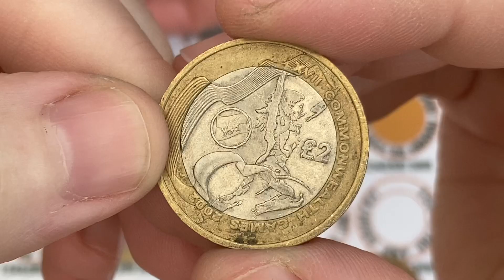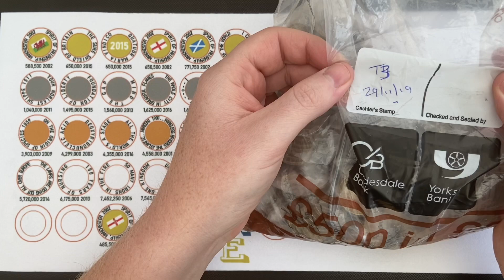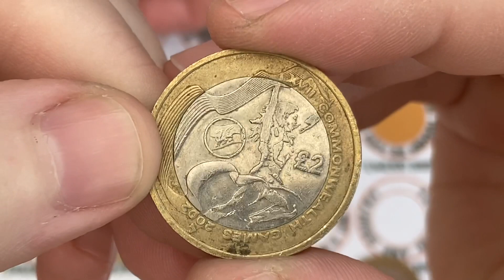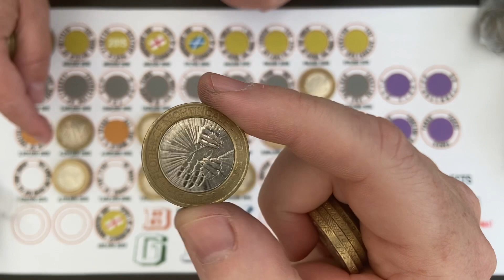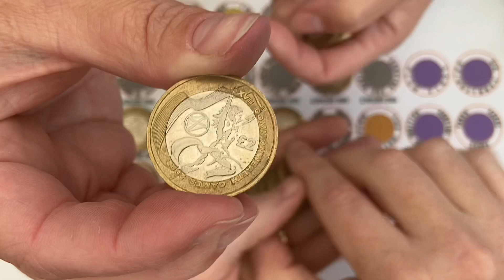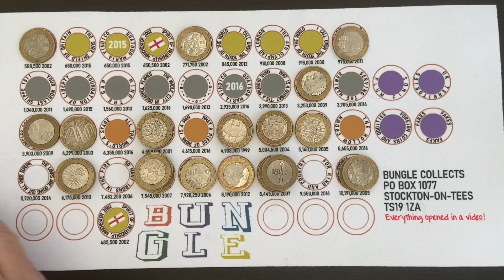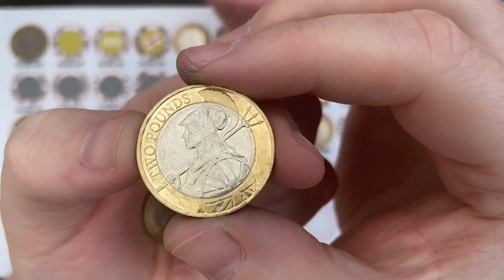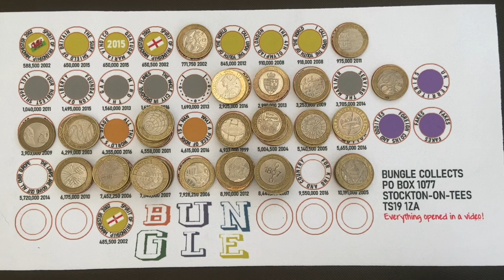Unbelievable Luck with our New £2 Coin Mat | £1000 £2 Mega Hunt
We hunt through 50p's, £2 and 10p's looking for commemorative and low mintage and valuable coins to fill our albums

You can write to us at:
Bungle Collects
TS19 1ZA